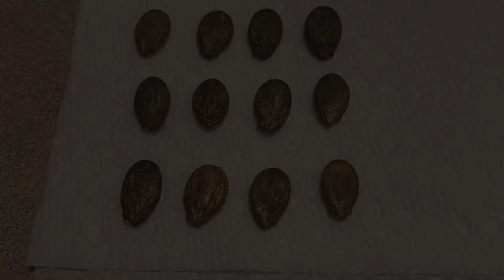GERMINATING WATERMELON SEEDS | 4 STEPS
Yooo how’s it going Fam? I will be showing you 4 steps to germinating watermelon seeds. Hope you enjoy!